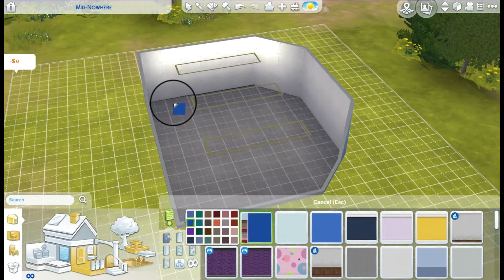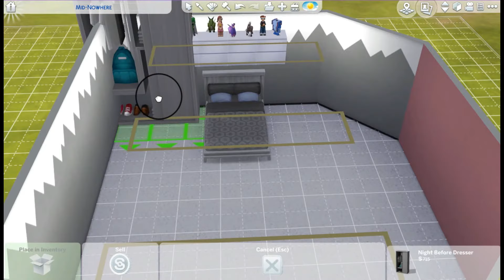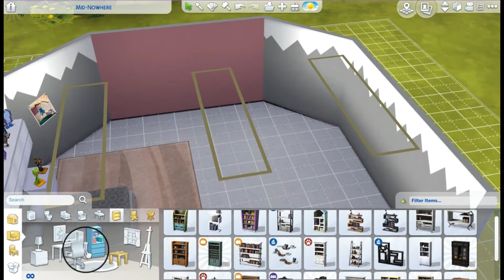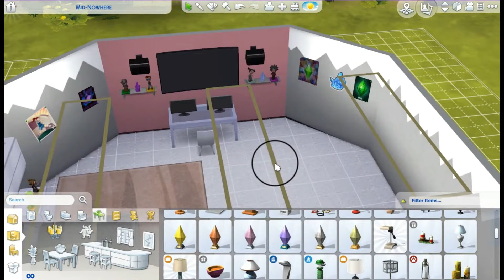The Sims 4 Speed Build: Gamer Girl Bedroom 🎮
*OPEN ME*

We're back with another speed build! I loved creating this build particularly because it's literally my dream bedroom! I also made a Simblr, I just started so there's not much but check it out!